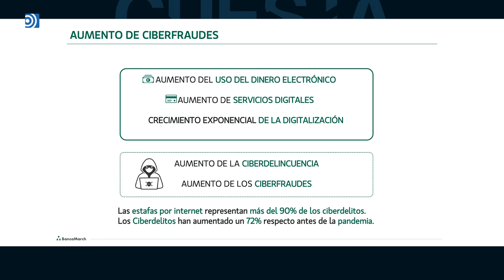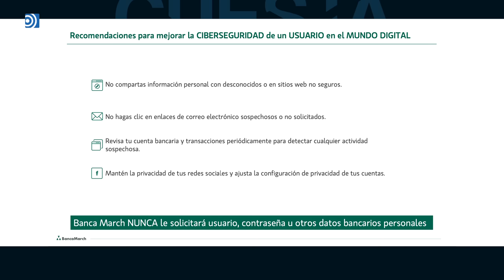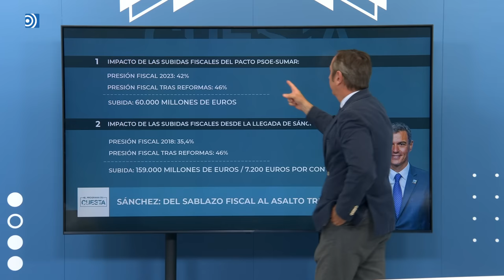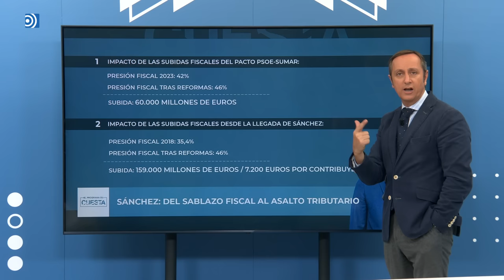La trampa oculta en la reducción de jornada de Yolanda Díaz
Carlos Cuesta comenta las trampas detrás de la reducción de la jornada laboral propuesta por Sánchez y Yolanda Díaz.